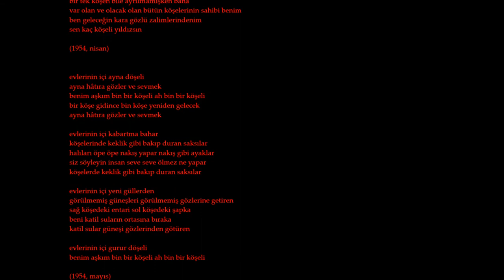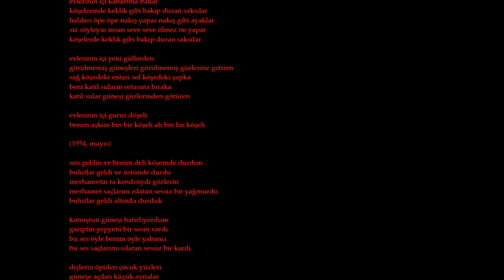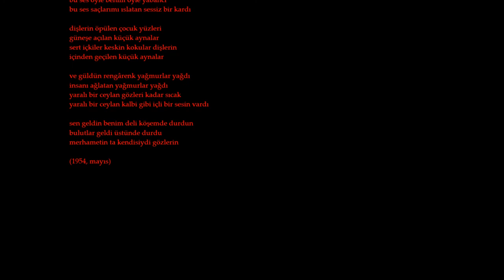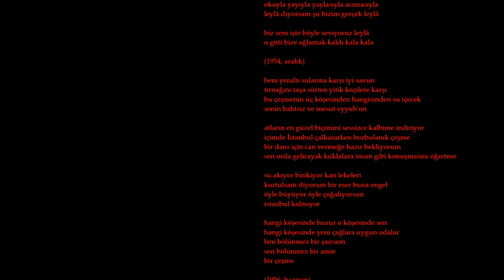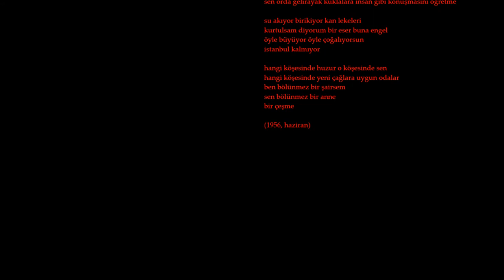sezai karakoç / köşe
eser
seslendiren

sürçülisan affola.

saçlarını kimler için bölük bölük yapmışsın
saçlarını ruhumun evliyalarınca örülen
tarif edilmez güllerin yankısı gözlerin
gözlerin kaç kişinin gözlerinde gezinir
sen kaç köşeli yıldızsın

fabrika dumanlarında resmin
kirli ve temiz haritaları doldurmuşsun
hâtırasız ve geleceksiz bir iç deniz gibi
aşka veda etmiş topraklarda durmuşsun

benim geçmiş zaman içinde yan gelip yattığıma bakma
ben geleceğin kara gözlü zalimlerindenim
bir tek köşen bile ayrılmamışken bana
var olan ve olacak olan bütün köşelerinin sahibi benim

(1954, nisan)

evlerinin içi ayna döşeli
ayna hâtıra gözler ve sevmek
benim aşkım bin bir köşeli ah bin bir köşeli
bir köşe gidince bin köşe yeniden gelecek

evlerinin içi kabartma bahar
köşelerinde keklik gibi bakıp duran saksılar
halıları öpe öpe nakış yapar nakış gibi ayaklar
siz söyleyin insan seve seve ölmez ne yapar
köşelerde keklik gibi bakıp duran saksılar

evlerinin içi yeni güllerden
görülmemiş güneşleri görülmemiş gözlerine getiren
sağ köşedeki entari sol köşedeki şapka
beni katil suların ortasına bıraka
katil sular güneşi gözlerinden götüren

(1954, mayıs)

sen geldin ve benim deli köşemde durdun
bulutlar geldi ve üstünde durdu
merhametin ta kendisiydi gözlerin
merhamet saçlarını ıslatan sessiz bir yağmurdu
bulutlar geldi altında durduk

konuştun güneşi hatırlıyordum
gariptin yepyeni bir sesin vardı
bu ses öyle benim öyle yabancı
bu ses saçlarımı ıslatan sessiz bir kardı

dişlerin öpülen çocuk yüzleri
güneşe açılan küçük aynalar
sert içkiler keskin kokular dişlerin
içinden geçilen küçük aynalar

ve güldün rengârenk yağmurlar yağdı
insanı ağlatan yağmurlar yağdı
yaralı bir ceylan gözleri kadar sıcak
yaralı bir ceylan kalbi gibi içli bir sesin vardı

sen geldin benim deli köşemde durdun
bulutlar geldi üstünde durdu

(1954, mayıs)

taşların ortasında leylâ'nın gözleri
leylâ köşe köşe göz göz şiirin ortasında
ben leylâ'yı bulduğumdan yahut kaybettiğimden beri
leylâ ya o adamın bardağında ya o dağın ortasında

ben leylâ gibi güneş doğarken uyanamam
şehir gece gündüz benim içime uyur
leylâ'yı götürüp londra’nın ortasında bıraksam
bir bülbül gibi yaşamasını değiştirmez çocuktur

leylâ diyorsam kesik yanaklarıyla leylâ
üç köşeli dünyasıyla
okuyla yayıyla yaylasıyla acımasıyla
leylâ diyorsam şu bizim gerçek leylâ

biz seni işte böyle seviyoruz leylâ
o gitti bize ağlamak kaldı kala kala

(1954, aralık)

beni yeraltı sularına karşı iyi savun
tırnağını taşa sürten yitik keçilere karşı
bu çeşmenin üç köşesinden hangisinden su içecek
senin bahtsız ve mesut eyyub'un

atların en güzel biçimini sessizce kalbime indiriyor
içimde İstanbul çalkanırken bozbulanık çeşme
bir dans için can vermeğe hazır bekliyorum
sen orda gelirayak kuklalara insan gibi konuşmasını öğretme

su akıyor birikiyor kan lekeleri
kurtulsam diyorum bir eser buna engel
öyle büyüyor öyle çoğalıyorsun
istanbul kalmıyor

hangi köşesinde huzur o köşesinde sen
hangi köşesinde yeni çağlara uygun odalar
ben bölünmez bir şairsem
sen bölünmez bir anne
bir çeşme

(1956, haziran)